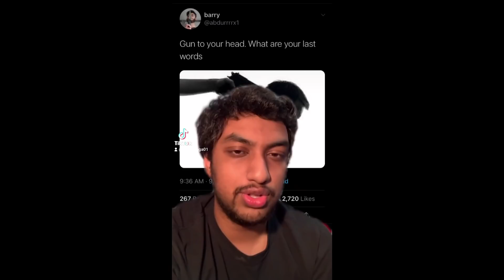Tyrone Tiaga TikTok Compilation #51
Compilation ng mga comedy/funny videos ko sa TikTok.